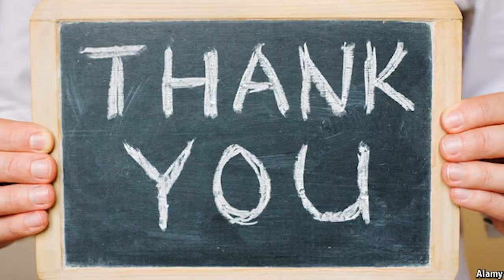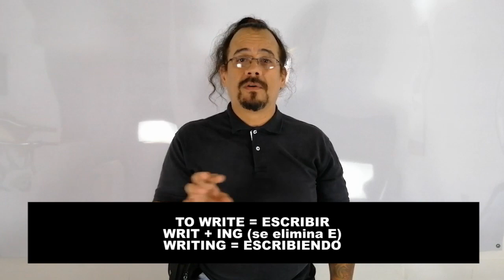GERUNDIO EN INGLES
Aprende a usar el GERUNDIO en inglés - fácil, sencillo - Inglés para principiantes